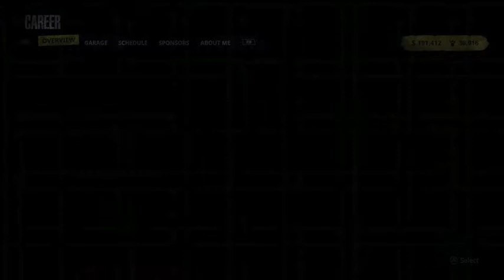HOW TO BE THE NEXT TONY STEWART - Tony Stewart Sprint Car Racing Gameplay (Season 8)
This is my career mode for Tony Stewart Sprint Car Racing.  I never get tired of seeing Tony Stewart dominate in the dirt because of who he is as a competitor.  He got what it takes to be his boyhood hero, AJ Foyt.

N2SC4R
WhatiFRacing
RealRadman

Credit:  tonystewartgame.com (Tony Stewart's Sprint Car Racing Logo)